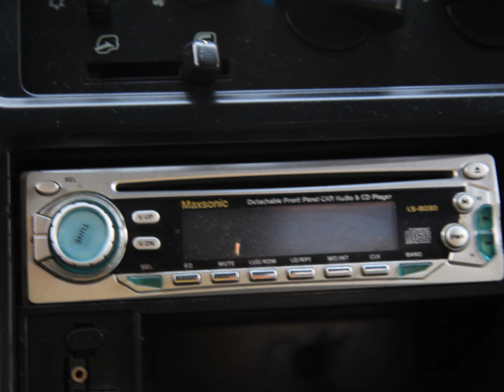2001年 Mitsubishi 三菱 Canter(堅達) :崇聖嚴選法拍二手車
柴油六輪貨卡之王 , 電動油壓升降尾門輕鬆上貨 , 真正的賺錢車歐 !! 竭誠歡迎蒞臨鑑賞試乘 意洽阿旺站長 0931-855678 !!!